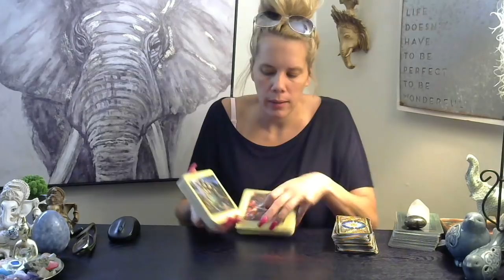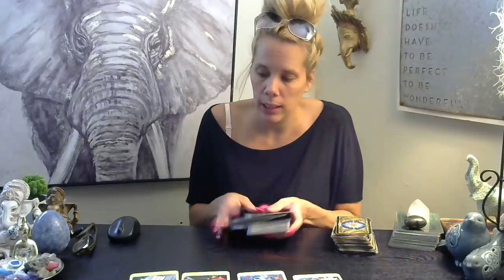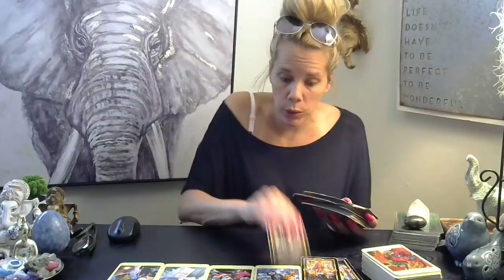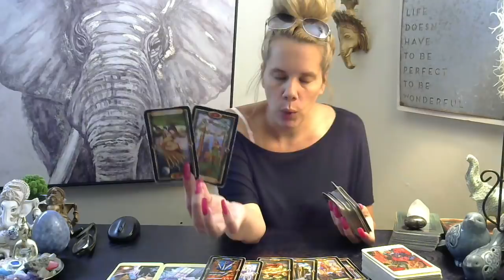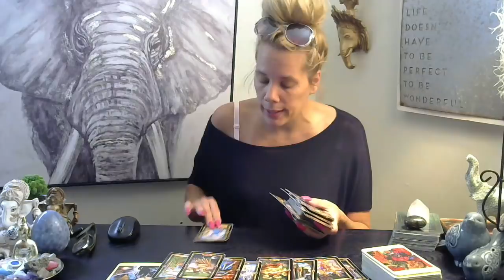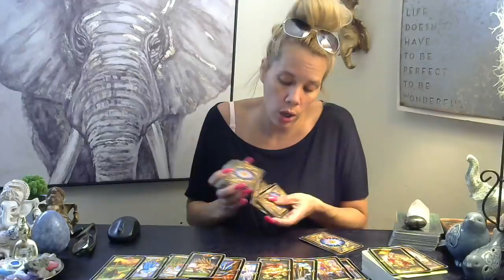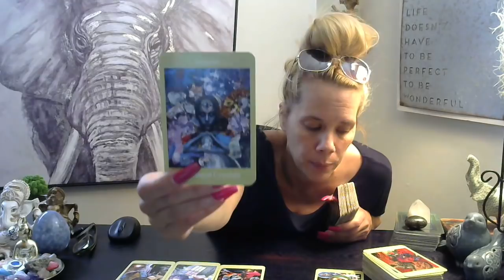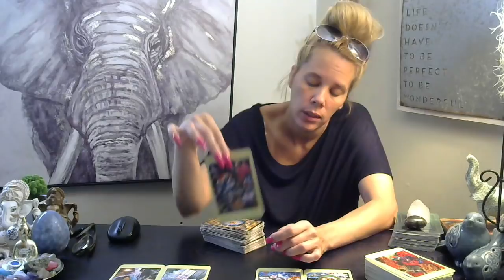Daily Energy* 🦋 June 30th, 2018